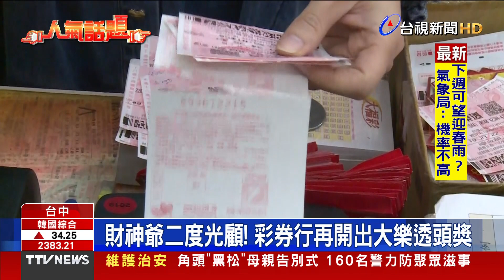我友邦宏都拉斯總統發文 尋求與中國建立正式關係【重點新聞】-20230315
(00:00)邦交再減1？宏國總統指示外長處理「與中國建交」
(02:09)二膽兵在廈門 金門地檢署週三發布通緝令
(04:24)「聯勇操演」屏東登場 照明彈劃夜空場面震撼
(06:00)財神爺二度光顧！彩券行再開出大樂透頭獎